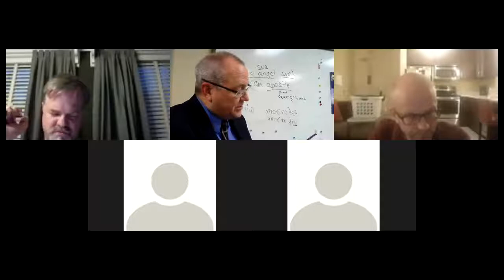INTRO TO GREEK GSOP MARIETTA 4 20 2017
A continuation of the study of Greek.  We covered the material in chapter 3, and introduced chapter 4 of Ray Summers book, Essentials of New Testament Greek.